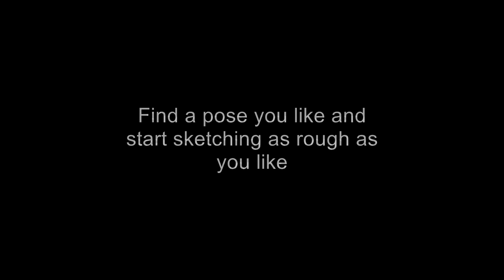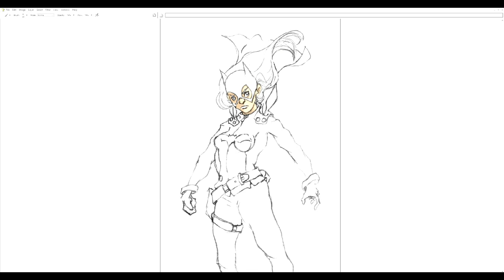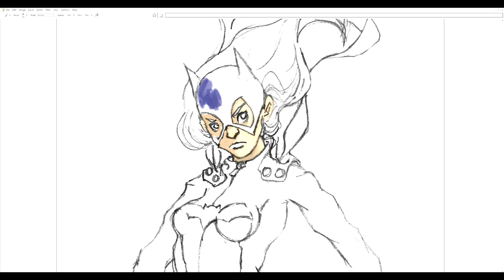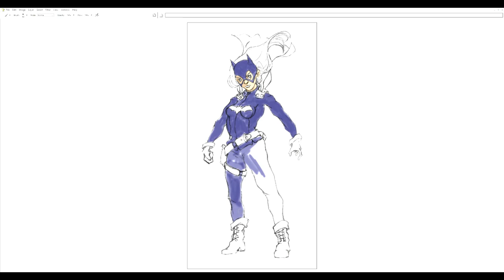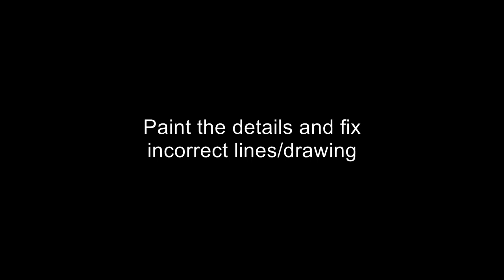LET'S DRAW BATGIRL! | QUICK PAINTING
Quick Painting of Batgirl from the Lego Batman movie.

Batgirl is the name of several fictional superheroes appearing in American comic books published by DC Comics, depicted as female counterparts to the superhero Batman. Although the character Betty Kane was introduced into publication in 1961 by Bill Finger and Sheldon Moldoff as Bat-Girl, she was replaced by Barbara Gordon in 1967, who later came to be identified as the iconic Batgirl. The character debuted in Detective Comics #359 (January 1967) by writer Gardner Fox and artist Carmine Infantino, introduced as the daughter of police commissioner James Gordon.